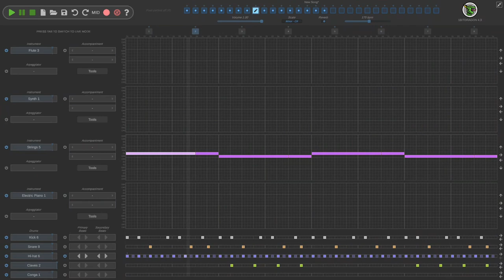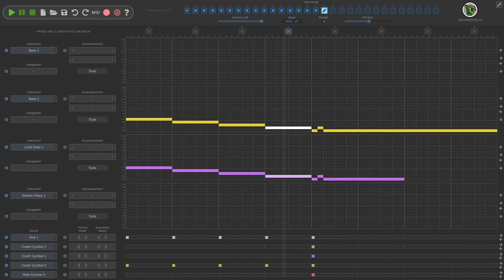Made This With An Old Sequencer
(I use reaper now)